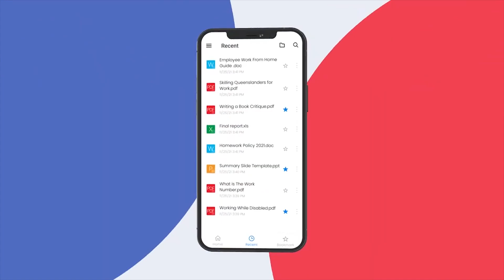All Doc 05